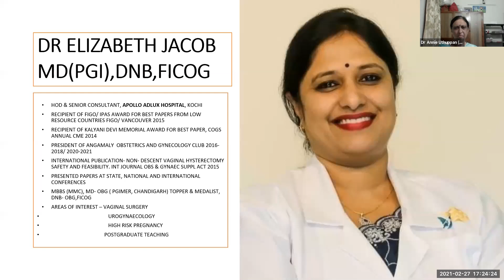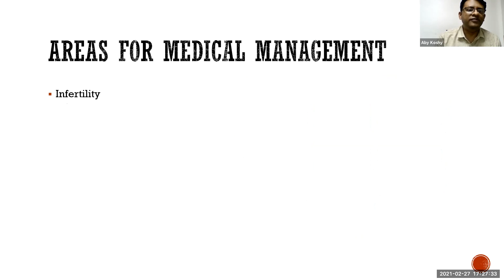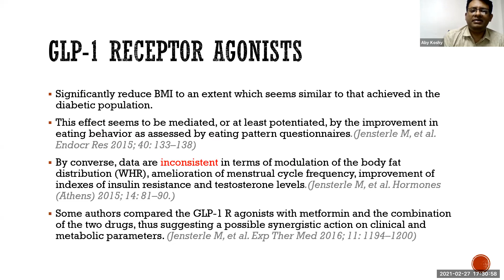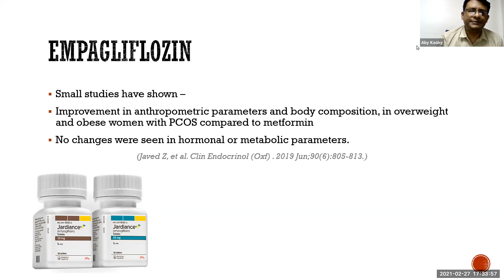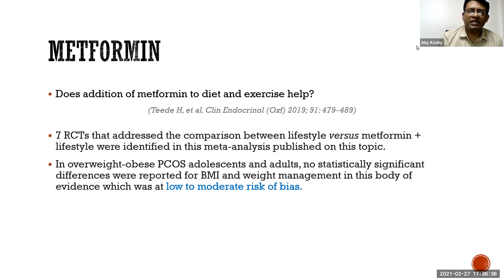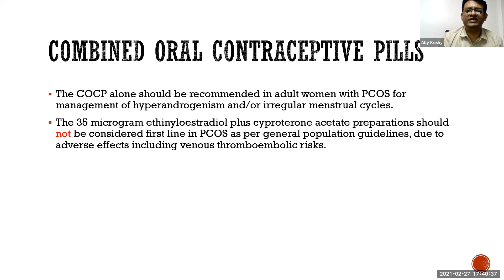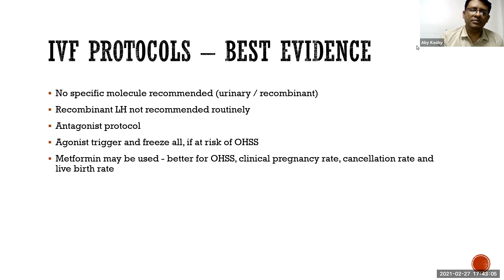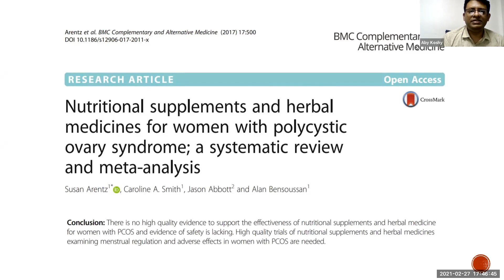Newer drugs in PCOS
KFOG REPRODUCTIVE HEALTH COMMITTEE CME ON PCOS. LECTURE BY DR ABY KOSHI,KOCHI